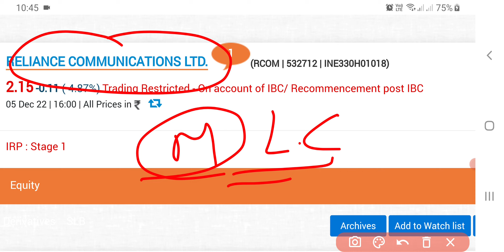RCOM Share Latest News Today | Reliance Communications Share News